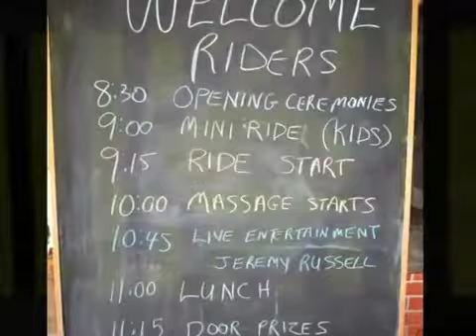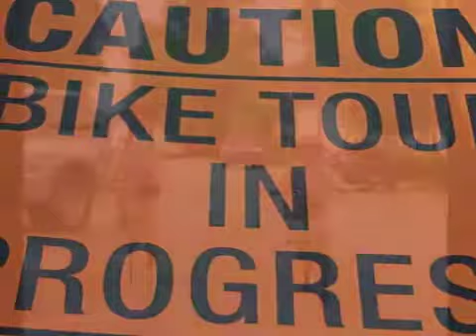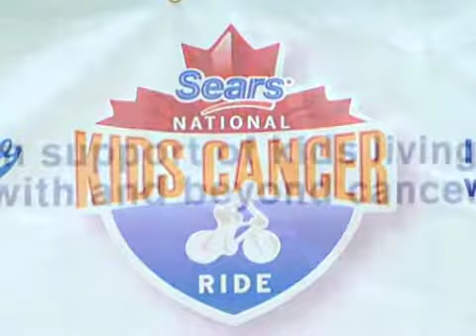Amherstburg Kids Cancer Ride 2010.m4v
The Kids Cancer Ride was held in Amherstburg, Ontario on June 5, 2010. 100% of the proceeds of this cycling event will go to "Tour for Kids" - a multi day cycling fundraiser that supports children with cancer and their families. Many people were involved in organizing the local event, but it is the 'baby' of Dr. Tim O'Callahan, an Amherstburg cycling enthusiast obsessed with Cervelo bikes, biking and biking.